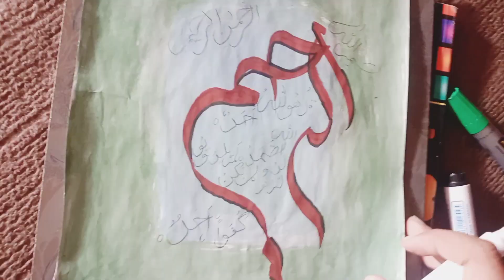Surah Ikhlas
Surah Ikhlas arabiccalligraphy calligraphy trendingshorts trendingreels

BS Urdu Ansa Artist

Immerse yourself in the captivating world of Islamic Calligraphy, an ancient and revered art form that celebrates the beauty and cultural significance of Arabic Calligraphy. Whether you're a beginner or aspiring to refine your skills, this comprehensive guide is designed to unlock the secrets of Calligraphy for Beginners, taking you on a journey of artistic expression and mastery. Discover the timeless techniques of Calligraphy with Qalam, the traditional pen used for Arabic Calligraphy. With its unique shape and flexibility, the Qalam allows for precise control over strokes, enabling you to create intricate and harmonious letterforms. In this guide, you will learn the foundations of calligraphy writing, starting with understanding the basic tools and materials needed. Explore the various styles and scripts of Arabic Calligraphy, from the elegant and flowing Thuluth to the intricate and geometric Kufic script. Step-by-step tutorials and practice exercises will guide you through the process of forming letters, connecting strokes, and developing your own personal style. Unleash your creativity and express your thoughts, prayers, and verses through the timeless art of Islamic Calligraphy. Immerse yourself in the rich cultural heritage as you learn to write meaningful words and phrases, capturing the essence of this revered tradition. Through a structured and systematic approach, you will develop a solid foundation in calligraphy writing, honing your skills in letter spacing, line thickness, and overall composition. Mastering the art of calligraphy requires patience, practice, and a deep appreciation for the rhythmic flow of letters and words. Whether you aspire to create intricate masterpieces or simply enjoy the meditative practice of calligraphy, this guide is your gateway to a fulfilling journey of self-expression and artistic growth. Join a community of calligraphy enthusiasts and discover the joy of learning and sharing this beautiful art form. Embark on this rewarding endeavor to learn the art of Arabic Calligraphy, and let your pen become a conduit for creativity and spiritual connection. Unlock the secrets of Islamic Calligraphy, and experience the timeless beauty that lies within each stroke of the Qalam. Start your journey today and embrace the art of Calligraphy for Beginners – a pathway to self-discovery, cultural appreciation, and artistic fulfillment.

@Al Art-se3dk
@Ulfi Art and Craft